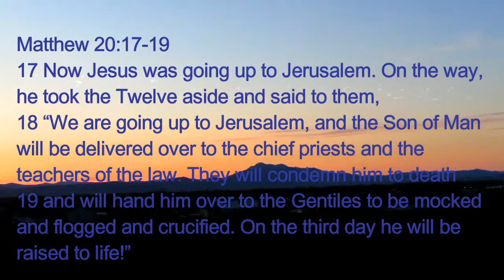TREASURE HUNT!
Easter is the best! Come enjoy it with us.

CAMERA THAT I FILM WITH:
CANON POWERSHOT SX410IS

EDITING SOFTWARE:
WONDERSHARE FILMORA

MUSIC FEATURED:
DJ QUADS